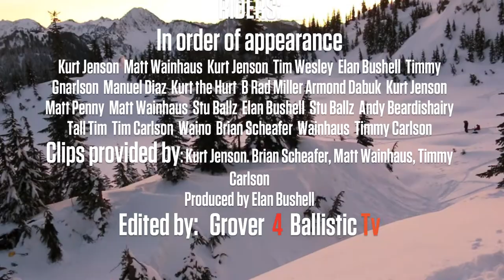BALLISTIC TV AT STEVENS PASS CZN4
Ballistic Tv drops into "The Great Northwest" at Stevens Pass for some jaw dropping snowboard mastery. The Boys from Stevens Pass take us on some "back country" cornice hikes that will blow you mind. Elan Bushell, Matt Wainhaus, Kurt Jenson, Tim Wesley, Timmy Carlson, Manuel Diez, B Rad Miller go all out for this one fiming and riding. A Ballistic Tv favorite.